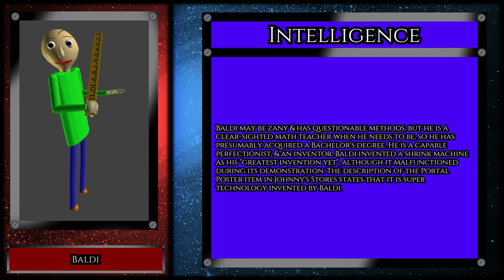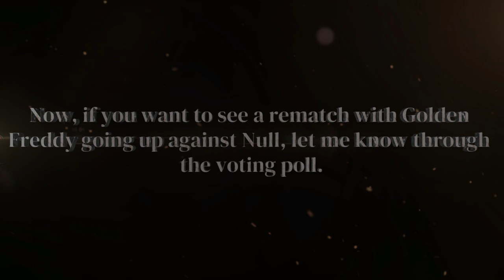Total Fight Time Sea.2 Ep.17 Freddy Fazbear vs Baldi (FNaF vs Baldi's Basics)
Chapters
0:15 (TFT Intro)
1:21 (Character showing)
1:46 (Pre-Analysis 1)
4:15 (Pre-Analysis 2)
6:44 (Post-Analysis)
8:10 (Next Time)